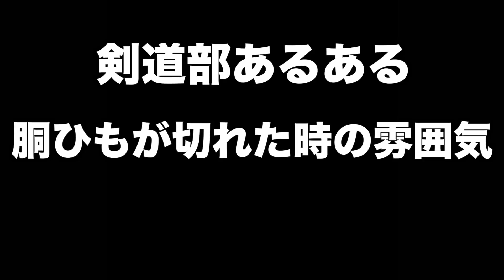【剣道あるある】試合前のまさかの瞬間w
防具のひもが切れた時のあの絶望感はたまりませんね！
みなさんも時お膳のチェックは忘れずにして下さいね。

【Twitter】（やって欲しいネタなどあればDMまで）

【Instagram】（動画更新予定日時やサムネをストーリーで公開してます）

おすすめ動画はこちら↓
【剣道あるある】部員の中に１人は必ずいるサボるやつw（先生は見ないで下さい！）